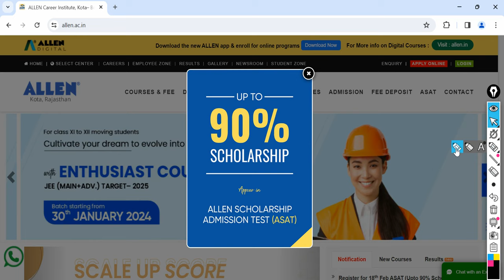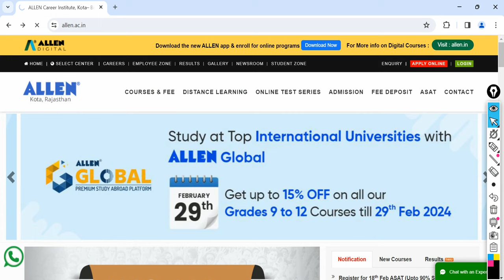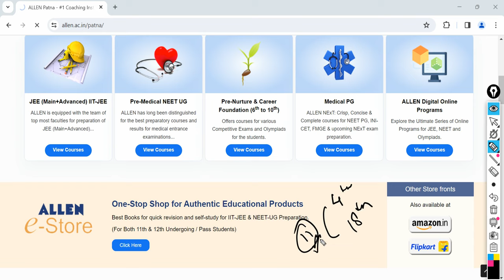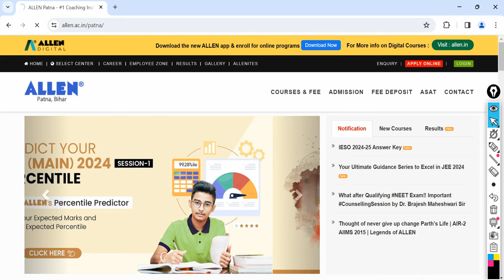Allen ASAT 4th Feb Result Declared | Next ASAT 18th Feb 2024 | Allen Scholarship Cum Admission Test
Allen asat result of 4th feb exam is out now. Direct link to check the result

✅ASAT Sample Papers available under free content on our App

asat,
allen kota,
allen asat,
how to register for allen asat,
how to fill asat form,
allen scholarship admission test,
how to check allen asat result,
allen scholarship test,
allen,allen asat exam,
asat exam allen,
allen career institute,
asat allen scholarship test,
allen asat preparation,
allen asat login,
allen asat exam date 2024,
what is allen asat,
allen career institute kota,
allen admission test,
allen asat form filling,
allen scholarship exam,
asat allen 2024,
allen asat paper,
allen asat syllabus,
deekshaa by AB Sir,
allen kota fee structure,